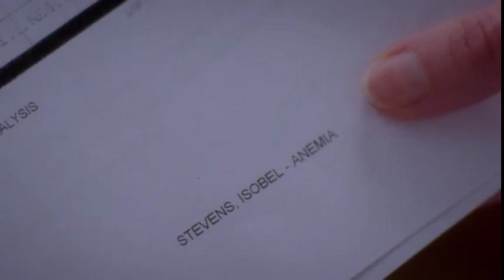Grey's Anatomy 'Driveway' - Music video